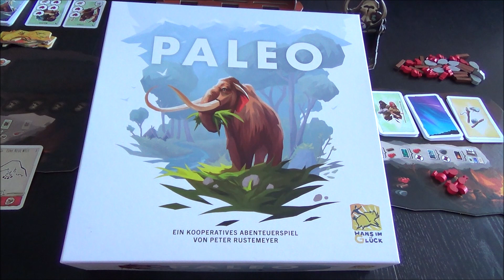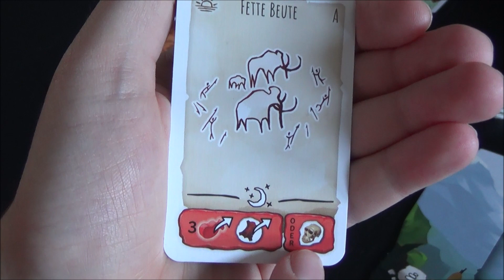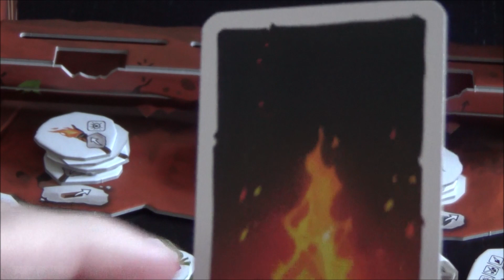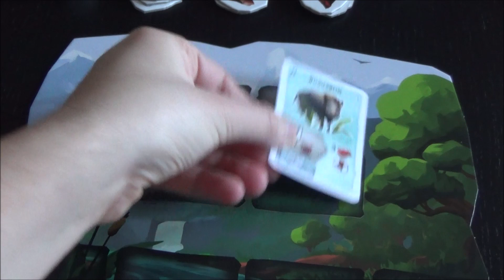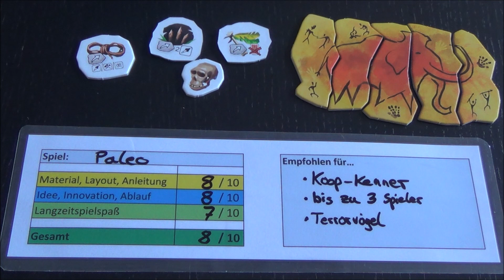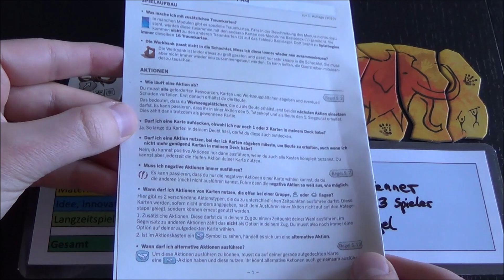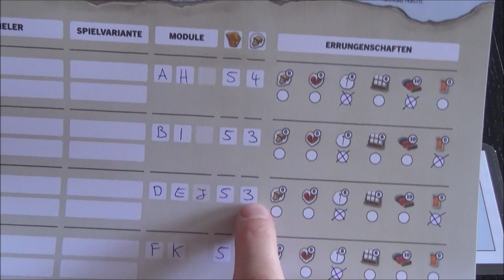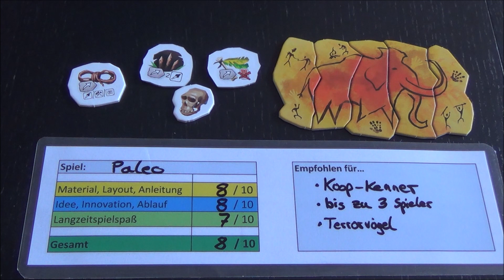Paleo - Brettspieltest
Ab in die Steinzeit! Lasst uns gemeinsam mit unseren Stämmen ums Überleben kämpfen. Diese kooperative Kennerspiel ist ein echtes Highlight. Ist es auch etwas für dich?

▶ Findest du meine Videos informativ und/oder unterhaltsam? Dann freue ich mich über dein Like oder Abo!